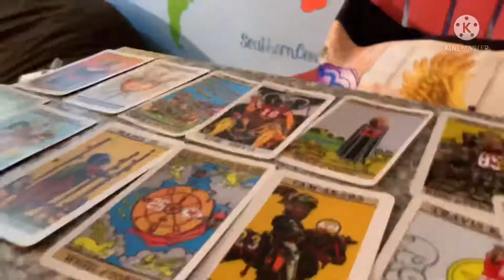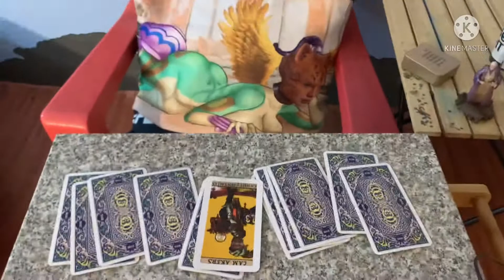MISS CLEOS CHAMPIONSHIP SUNDAY PLAYER OF THE WEEK!!!!!